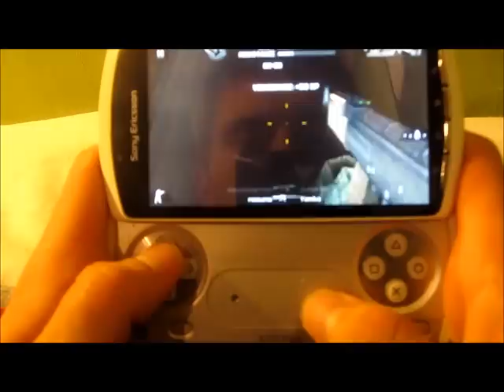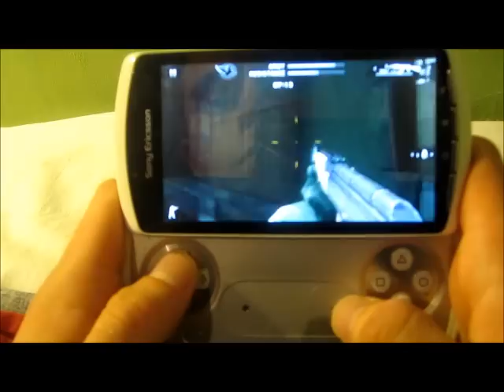Modern Combat 2 Black Pegasus on Xperia Play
It´s hard as shit to controll.